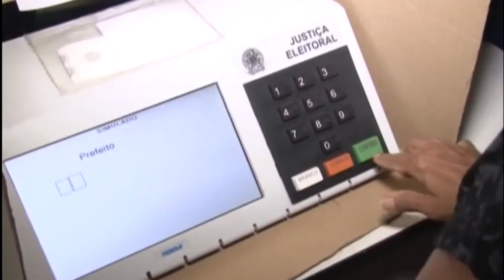[Edição170720]Juízes discutem preparativos para o pleito deste ano durante reunião